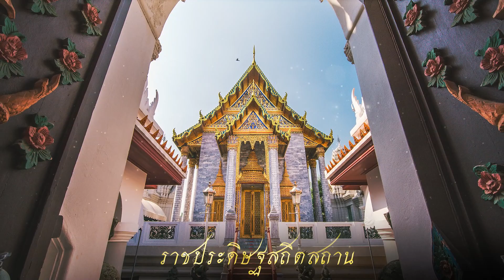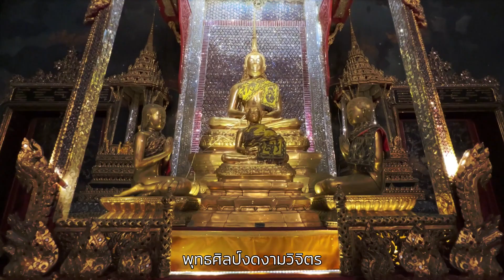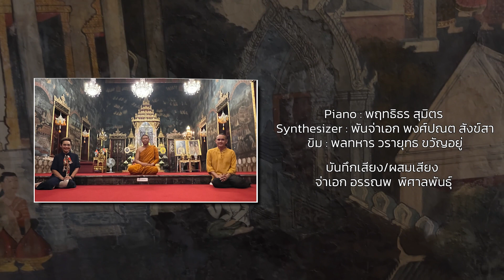ราชประดิษฐสถิตสถาน [หม่อมหลวงขวัญทิพย์ เทวกุล&พฤทธิธร สุมิตร]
เพลง ราชประดิษฐสถิตสถาน
คำร้อง/ทำนอง : พฤทธิธร  สุมิตร
เรียบเรียงเสียงประสาน : พันจ่าเอก พงศ์ปณต  สังข์สา
ขับร้อง : หม่อมหลวงขวัญทิพย์  เทวกุล / พฤทธิธร  สุมิตร
Piano : พฤทธิธร สุมิตร
ขิม : พลทหาร วรายุทธ ขวัญอยู่
Synthesizer : พันจ่าเอก พงศ์ปณต สังข์สา
บันทึกเสียง/ผสมเสียง
จ่าเอก อรรณพ  พิศาลพันธุ์
พันจ่าเอก เตชทัต  ผลอาจ
จ่าเอก ณัฐวุฒิ  สินปัญญาสิริ
เรือโทหญิง นภาพร  พยนต์เลิศ
จ่าเอก มนตรี  สมงาม
จ่าเอก ปรัษฐพงษ์  เพชรเล็ก
ย้อนเวลาสู่วันเก่า
องค์พระจอมเกล้าทรงสร้างอารามไว้
ล้ำคุณค่าเลิศคู่ไทย
รวมใจเหล่าพุทธชน
องค์พระพุทธสิหังค
มอบพลังใจสุขล้น
เอิบอิ่มปริ่มดวงกมล
ทั้งสกลน้อมกราบกราน
พุทธศิลป์งดงามวิจิตร
ราชประดิษฐสถิตสถาน
***ผันผ่านเวลาเนินนาน
มุ่งประสานพุทธธรรมสู่ปวงชน